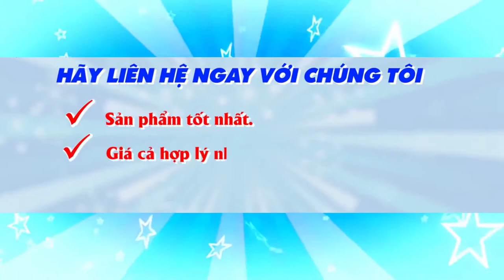Bán máy đào bồn oshima sử dụng động cơ xăng 2 thì, chuyên đào hỗ, đào rãnh, đào bồn cà phê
✅ Máy đào bồn Oshima MDB-75✅GIÁ:9,800,000 VNĐ
✅ sử dụng động cơ xăng 2 thì ✅ tiêu hao nhiên liệu ít✅  xới đất làm bồn ✅đào hố siêu nhanh✅ BẢO HÀNH 12 THÁNG
✅Máy đào bồn Oshima MDB-75:
Máy đào bồn Oshima MDB-75 sở hữu động cơ 4 thì mạnh mẽ với công suất lên tới 7Hp mạnh mẽ với cùng cấu tạo đơn giản, dễ vận hành đáp ứng tối đa nhu cầu công việc cho người nông dân..
✅THÔNG SỐ KỸ THUẬT CỦA Máy đào bồn Oshima MDB-75:
Năng suất hàng giờ:  0.02 hm2(h:m)
Tiêu thị nhiên liệu:  35 kghm2
Bề ngang:  600 mm
Đầu ra động cơ:  truyền động trực tiếp
Trục:  truyền động bánh răng
Độ sâu đào:  30-40cm
Độ rộng đào:  30cm
Vận tốc thiết kế:  280 rmin
Bán kính quay tối đa:  160 mm
Lưỡi:  18 PCS
Loại lưỡi:  Loại đầu sâu
Kích thước máy:  1400x670x820 mm ( Dài rộng cao)
Bảo hành  12 tháng trên toàn quốc
✅ƯU ĐIỂM CỦA Máy đào bồn Oshima MDB-75:
Máy đào bồn Oshima là loại máy xới nhỏ, phục vụ hỗ trợ cho người nông dân trồng các loại cây nông nghiệp chủ yếu giúp đào xới, mở rộng 4 bờ bồn cây theo năm tuổi cây, đánh tan đất làm tơi xốp giúp cây phát triển tốt hơn.
Ngoài ra máy còn có thể sử dụng như một máy đào đa năng như đào đất làm tơi xốp bồn cà phê; đào rãnh ép phân xanh để chôn lấp cỏ rác, phân bón; xới đất làm cỏ; đào – xới đất khi trồng rau, trồng tỉa bắp, đậu; đào rãnh bón phân cho cao su,… MDB-75 sử dụng động cơ 4 thì với công suất lên đến 7.5Hp khá là mạnh mẽ có thể đào sâu tới 30-40cm và rộng tới 30cm giúp đẩy nhanh tiên độ làm việc của người nông dân một cách đáng kể.